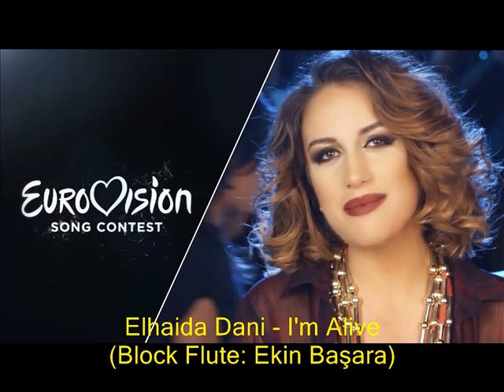Elhaida Dani - I'm Alive Block Flute Cover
Block Flute - Ekin Başara